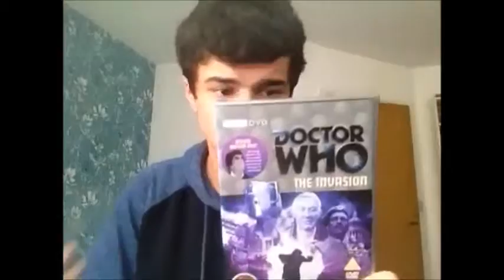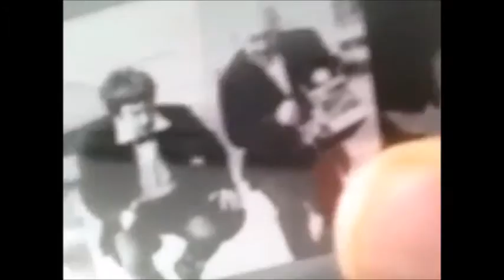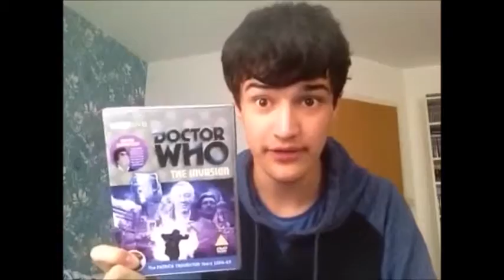Doctor Who: The Invasion - Episode Review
A while since my video on the very first companions and now to cap off the 60's era videos I review a classic Patrick Troughton story 'The Invasion'.

NEXT TIME: Fathers Day.